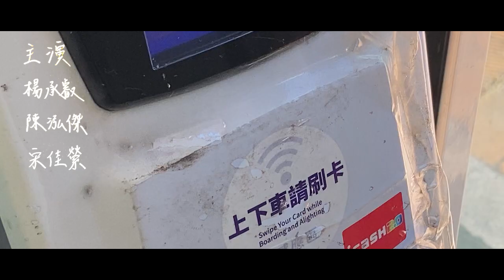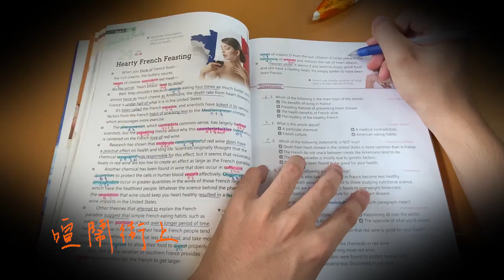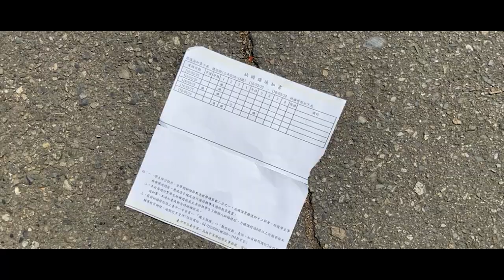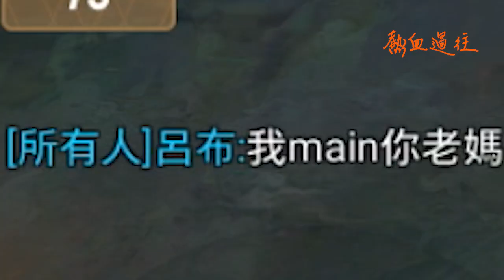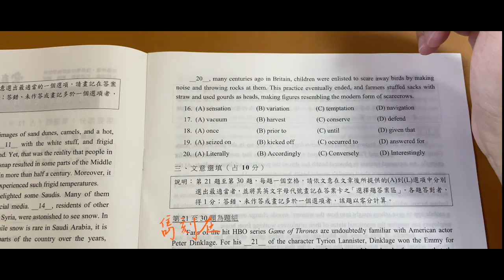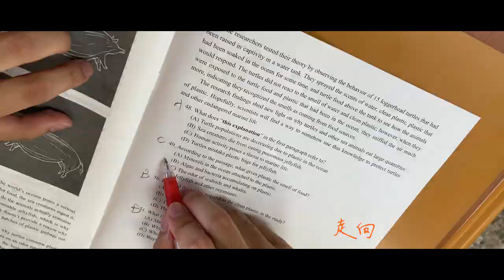臺中一中第82屆畢業歌【褪下了橘色還是當初的那個你啊Oranges Dream Big】Official Music Video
「喂喂，先生，有什麼事嗎？」

慣例遲到的早上，
警衛室裡傳來的聲音在校門口叫住了我。
天啊，先生。

「在校生。」

我不情願地從背包裡掏出了學生證，
穿上那件彷彿新買的制服，
但不知為何，不平整的領口居然泛黃了，
胸口橘色的繡線還有點調皮的分岔。

「同學，都快畢業了，你好歹再穿一下校服吧！」

尷尬的笑了笑，也沒多說什麼，我逕自走進了最熟悉的地方。

豔陽下的球場邊，上氣不接下氣，喘著。

「欸，你不再打一下嗎？」
「蛤？」

累到頭昏腦脹，耳中的鳴聲蓋住了話語。

「我是說，也沒多久就要畢業，跟我們一起打球的時間不多了，那麼快就要休喔？」

畢業……
好像真的是這樣，再幾天，要離開這個地方了。

陽光很亮，很刺眼，我嘗試跩著疲憊的身軀，說服自己還是當初那無所畏懼的男孩。

「好啦來了啦！我的球！」我笑著把球抓了過來。

或許，脫掉繡有橘槓天藍制服的那天會發現，你，還是當初的，那個你啊。
《歌詞》
喧鬧街上 紊亂步伐 不凡的重量
書包 裝載了滿懷 的迷惘
汗臭長廊 青春跌宕 碰上這暖陽
制服 藍色了三年 都沒黃

成績 滿是傷疤
我是 如此犯傻
不懼怕 入德球的魔法
男孩 還是一樣
外表 依舊邋踏
愛作夢的 他

緊抓著 作過的 青澀的夢不放
雋刻在 心中的 瘋狂回憶難忘
停留在 胸膛上的 橘色那一槓
邁開大步 走向
未知的 未來裡 能有更多意義
前方的 冒險裡 不會只有你自己
再記起 三年裡 那單純的你
串起曾經 翻牆的勇氣

會記得那 白稿紙上 惱人的冰箱
書堆 得煎熬多久 才會空蕩
熱血過往 萬人空巷 守護這主場
抵抗 外界賦予刻 版印象

曾經 有場成發
社辦 當自己家
別說謊 你暗戀那個她
努力 不再做假
筆跡 不負盛夏
燦爛的前方

誰不想出人頭地變成成功人士
進一中女生一個你都還沒成功認識
整天都泡在水利 都補到腦袋沒力
又過一年了才發現腦袋燒壞變北七
你開始荒廢學業 在抱怨尚未學會
翹課翻牆把學妹樣樣你越來越會
你習慣跑社辦跑球場aka一中小霸王
最後卻拋社幹拋球場說 欸我要先下場
你搞不透 怎麼會要先下場
原來是為了準備學測 的下個戰場
當你回頭一看 你一半 的學年已過
而你期盼 的夢想列車 他早已啟動
但一 萬種萬一 也無法算清
未來會走到哪去
但你別擔心 總會看清
未來該走到哪去
你即將成為大學生 或者成大學生
祝各位展翅高飛都不用去大學門

邁開大步 走向
未知的 未來 能有更多意義

作詞 Lyrics |  張栩強  羅曜安
作曲 Composer | 游子瓏  張栩強 羅曜安
編曲 Arranger | 游子瓏 張栩強 羅曜安 柯皓薰
錄音 Recording | 獨立人種 小逸老師
混音 Mixing | 獨立人種  小逸老師

主唱 Vocal | 張栩強
饒舌 Rap | 羅曜安
吉他 Guitar | 柯柏全 羅曜安
貝斯 Bass | 鄭剴祐
鍵盤 Keyboard | 游子瓏
鼓 Drum | 柯皓薰
和聲 backing vocal | 楊承叡
歌詞字卡設計 Lyrics designer : 楊承叡

【畢業歌MV製作團隊】
導演 Director：郭建杰
副導 Assistant Director：紀呈昀
編劇 Screenwriter：郭建杰
攝影 Camera Operator：郭建杰、紀呈昀
後製 Editor：黃威桀、郭建杰
主演 Starring：陳泓傑
演員 Actor：
高中認識的好朋友|楊承叡
夢中的女朋友|宋佳縈
打球的朋友|張栩強
主角替身(打球)|蔡宜佑
校門口教官|蔡奇廷教官
隱藏演員|慎斯湖水怪
臨演 Extras:
302同學、柯榆柔、劉芝妤

特別感謝:
臺中一中第82屆畢業典禮籌備會
臺中一中第82屆302班
生輔組蔡奇廷教官
獨立人種 小逸老師
att吸引力樂器